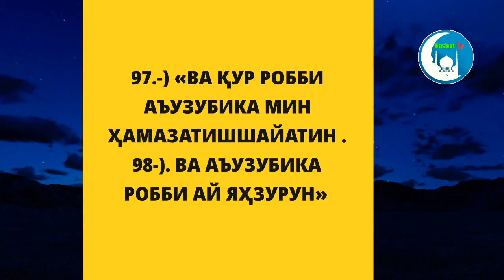Бу икки қисқа оят ва дуо вос-воса касалига кучли шифо Ин шаа Аллоҳ